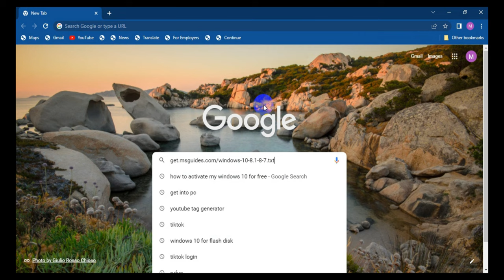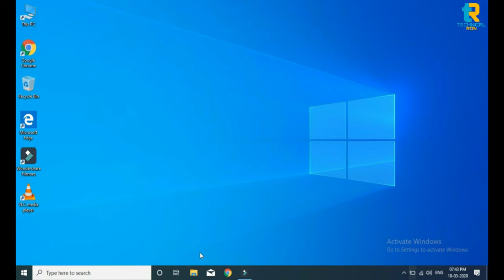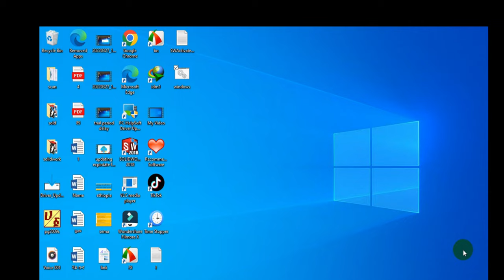Activating windows10, 7,8,8.1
Activating expired apps by using time stopper, you can download time stopper app from link in this description.
water bottle, logo design, inserting logo, material property.

(Copy this link and paste at any browser)

# DV 2022
# DV confirmation number lost and solution